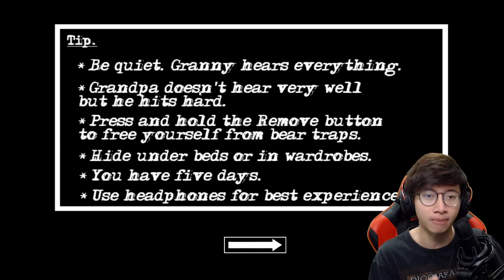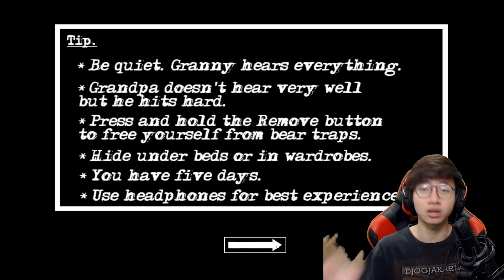Kerumah Nenek Grandong Lagi ! - Granny Horror Part Two #1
Granny Horror Part 2

Kayaknya di episode pertama gua gagal terus ya buat keluar dari rumah granny, dan akhirnya mulai lagi di part two ini buat lawan granpa juga. bisa gka ya?